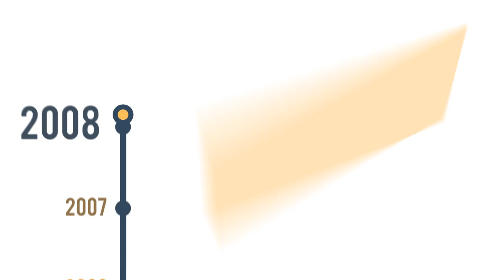História do Cefor/Ifes